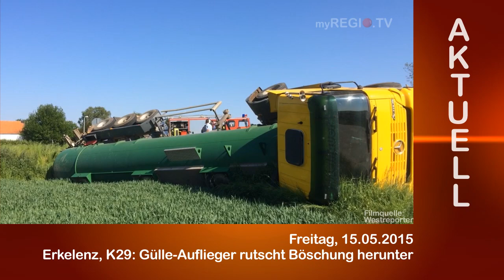myREGIO.TV - AKTUELL: Erkelenz - Gülle-Auflieger rutscht Böschung herunter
Beim Abbiegen von der K29 nach rechts in einen Feldweg, rutscht ein Gülle-Auflieger in die Böschung und kippt auf die Seite.